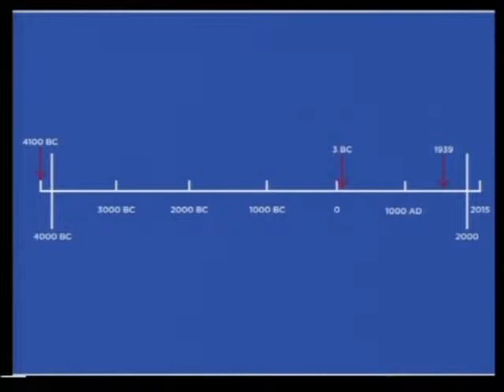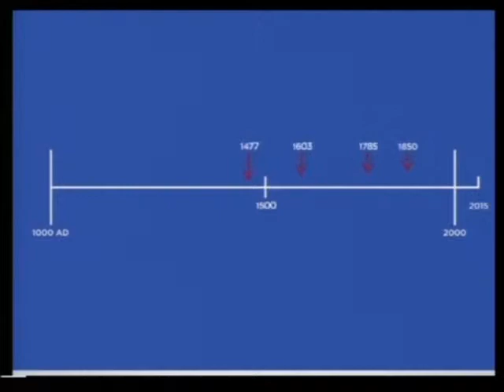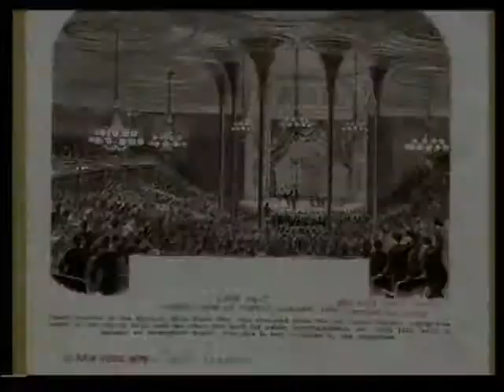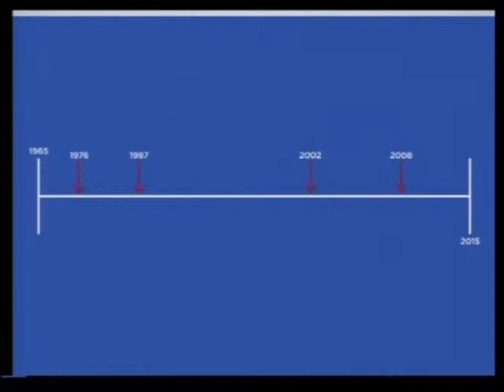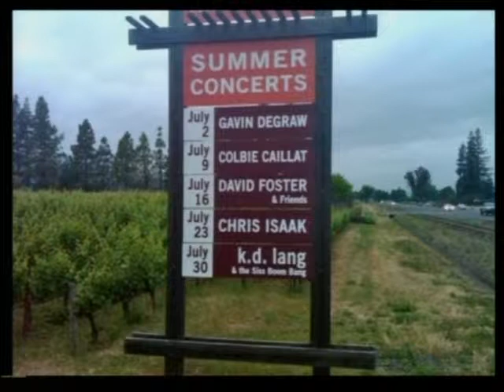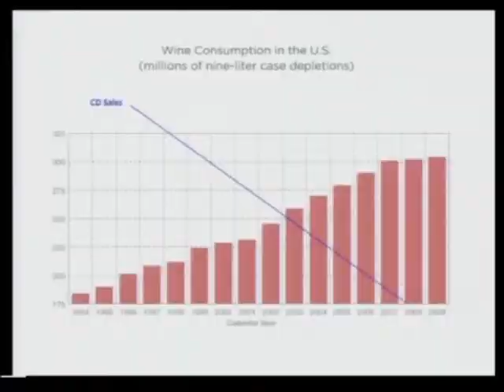Keynote Speaker Michael Dorf-Oregon Wine Symposium 2015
Stay Updated on City Winery!

City Winery strives to deliver a unique high-end culinary and cultural experience to guests who are passionate about wine, music, and dining. By combining a fully functioning winery with intimate concerts, food & wine seminars, private events (in a variety of configurations), and fine dining, we have created a compelling mix for our sophisticated clientele of foodies and active cultural patrons. We've now expanded the urban wine country experience beyond New York City to Chicago, Atlanta, Nashville, Boston, and DC.